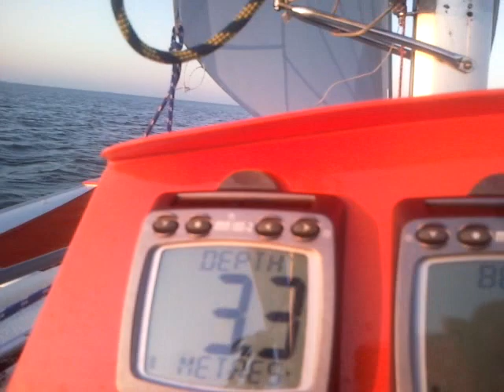dragonfly trimaran 25 MKI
Sunset trip , 2gether with a great "helms"man...